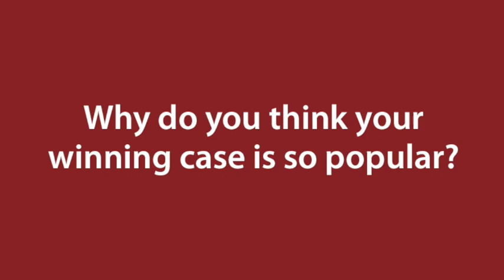Lucie Tepla - CaseAwards2024 Economics, Politics and Business Environment category winner